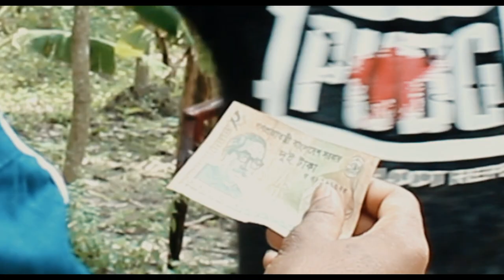ঈদের সালামি।।Bangla Funny Video।।Eid Funny Video 2020।।FARID UDDIN MEDIA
It's me Farid Uddin. From FARID UDDIN MEDIA

Script Write: FARID UDDIN.
Video Direction:FARID UDDIN.
Edit & Coulur:FARID UDDIN.

✅This the new bangla funny video of FARID UDDIN MEDIA.

✅FARID UDDIN MEDIA is there to entertain you.

✅This Concept Have No Connection With Reality .

✅This Video Is Made Only For Comedy...

✅Dont Take Funny Video  Seriosly...